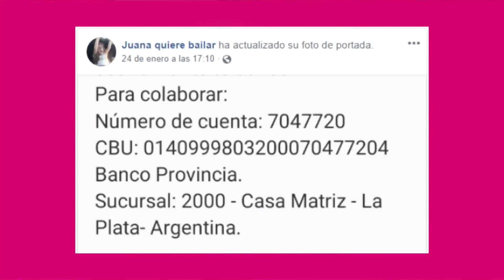Juana quiere bailar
“Juana quiere bailar”: la niña necesita una operación para poder mejorar su andar y cumplir su sueño. Sus padres comenzaron una campaña para juntar los fondos para la operación y la estadía en EEUU.